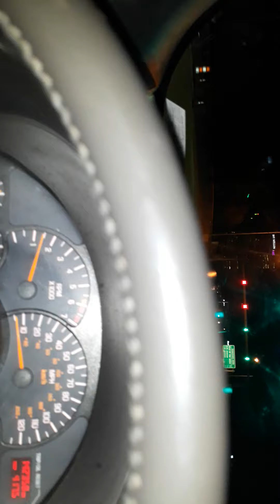Headed to The F-Encounter Bangin' That GoGo